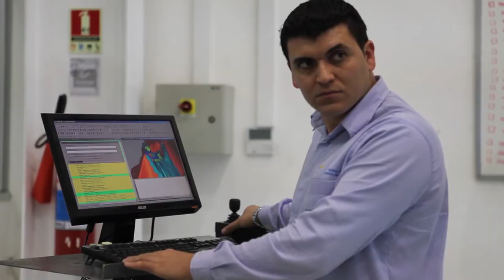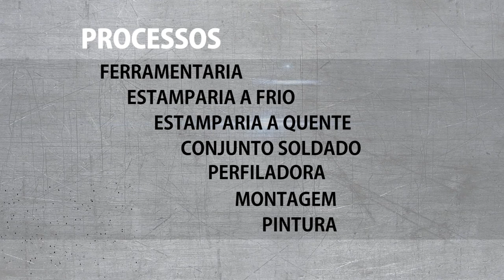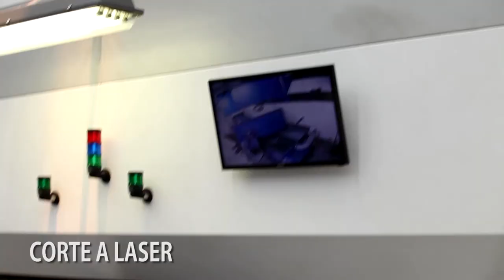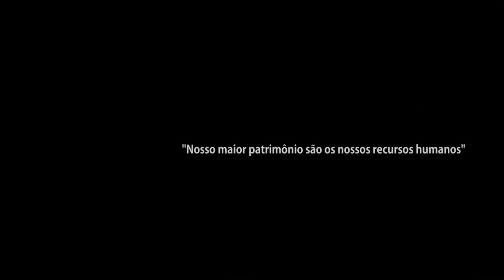Gestamp Brazil (Portuguese)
Institutional video.